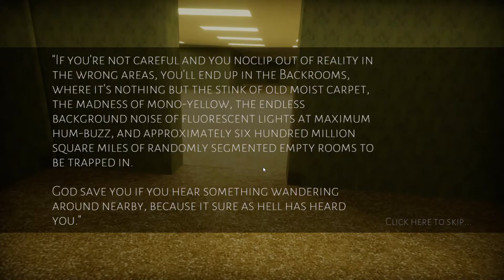DEAF MODE?! MORE LIKE DEATH MODE! | Backrooms [#04] [SCARY OL' SATURDAYS]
Deaf mode is going to be a challenge in this game...